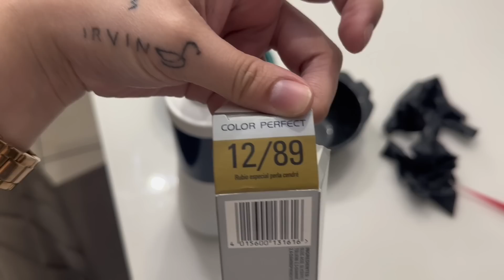24 HORAS* compras de 14 de febrero / me pinto el cabello en casa 🏠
¡Hola a todos! En este video, te llevaré conmigo en una aventura de compras de 24 horas para encontrar los mejores regalos para el día de San Valentín.
Descubrirás conmigo algunas de las tiendas más populares y creativas para encontrar regalos únicos y especiales para esa persona especial en tu vida.
Pero eso no es todo, también te mostraré cómo me pinto el cabello en casa, paso a paso, utilizando productos que compré durante mi aventura de compras.
Verás lo fácil y económico que es lograr un cambio de look increíble en la comodidad de tu hogar. ¡Acompáñame en esta divertida y emocionante experiencia de compras!